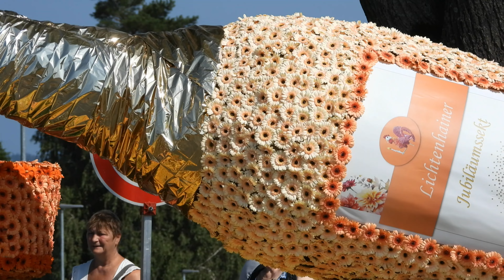50. Lichtenhainer Blumenfest - Kompletter Umzug - 01.09.2024 - Lichtenhainer Blumenfest 2024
50 Jahre Blütenpracht! Lichtenhain feiert sein Jubiläums-Blumenfest. Ein halbes Jahrhundert voller Farben und Freude! Lassen Sie uns gemeinsam auf diese wunderbare Tradition anstoßen!